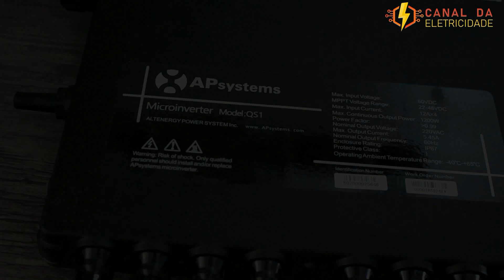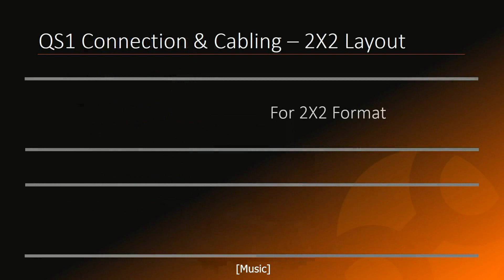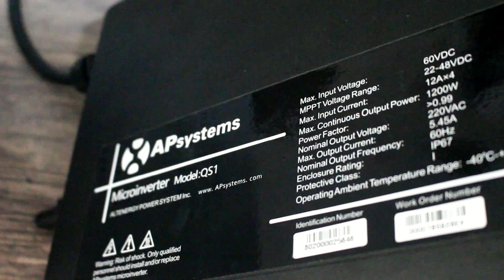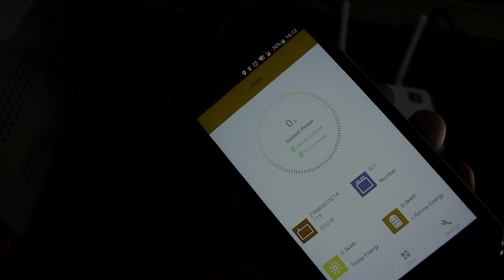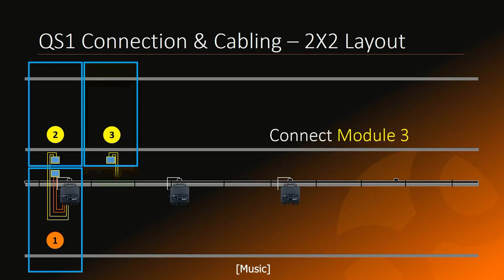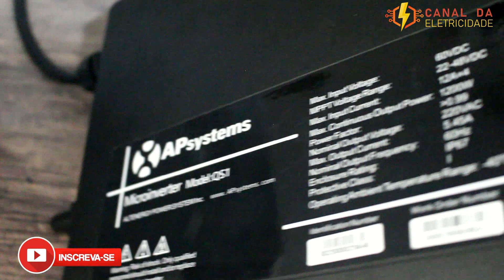MICRO INVERSOR QS1, NUNCA FOI TÃO FÁCIL INSTALAR ENERGIA SOLAR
Para maiores informações sobre o micro inversor QS1 da APSYSTEMS, consulte a Ecori, o distribuidor no Brasil